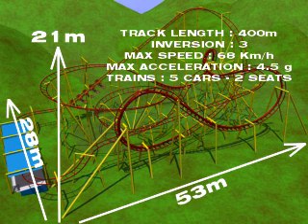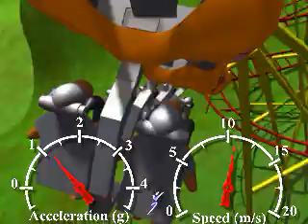Energizer - Ride Tek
The simulation about the Ride Tek's roller coaster called Energizer